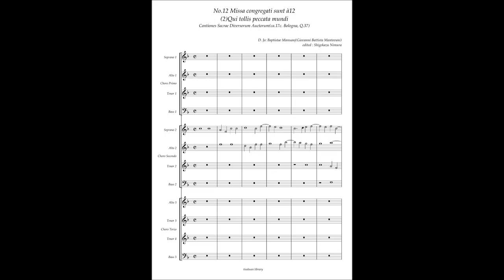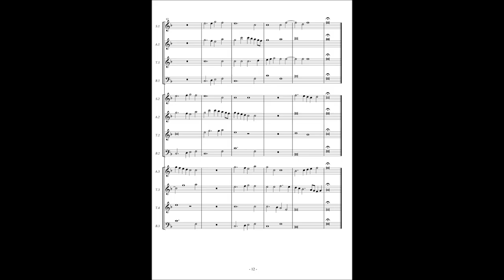Cantiones Sacrae (Bologna Q37) No.12 Io. Bap. Mantovani, Missa congregati (2) Qui tollis